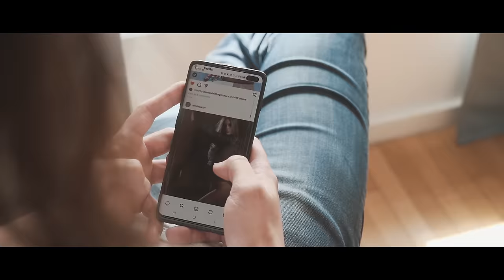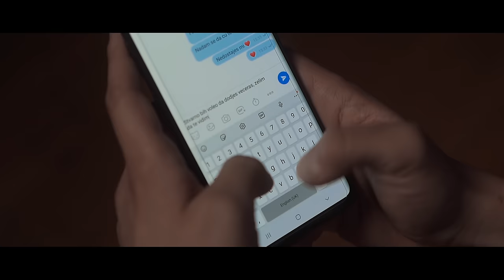Žarko Madžić - U srce ti se kunem - (Official Video 2021)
🎵Muzika: Nemanja Antonić ️️
📜Tekst: Kosana Stojić ️️
️️🎹Aranžman: Nemanja Antonić ️️

🎶 Prateći vokal: Suzana Dinić

Makeup: Anja Šendo
Hairstyle: Princ Ilijin
Styling: Mirko Pučijašević
Model: Ema Lebanov, Miss Yu company
Prateći bend: Efekat bend

VISUAL DIRECTION: Dejan Milićević
EDITING and COLOR CORECTION: Vladimir Borović